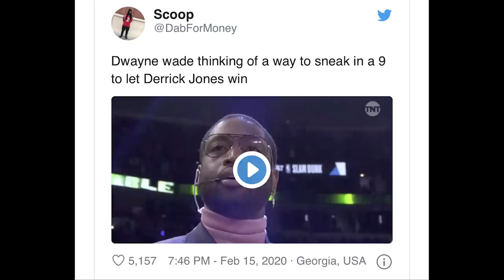Time Out #351: Aaron Gordon di Rampok oleh para Juri?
Slam dunk contest kembali berakhir dengan kontroversi. Tapi sangat menghibur slam dunk contest kali ini.